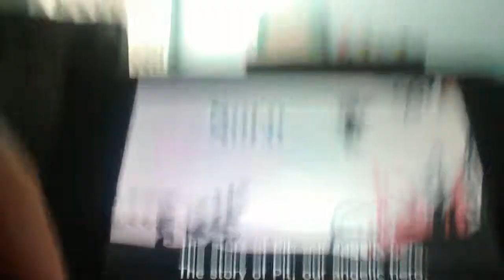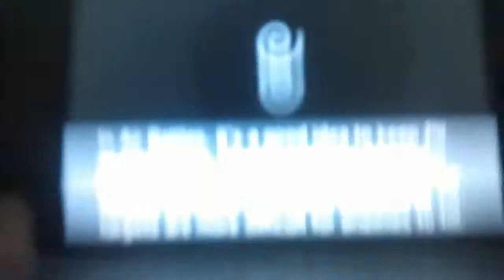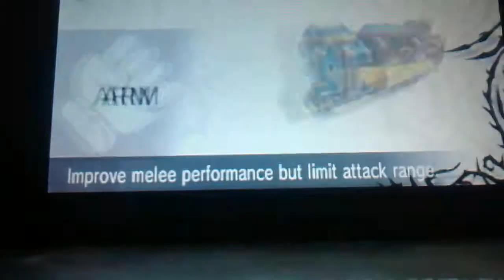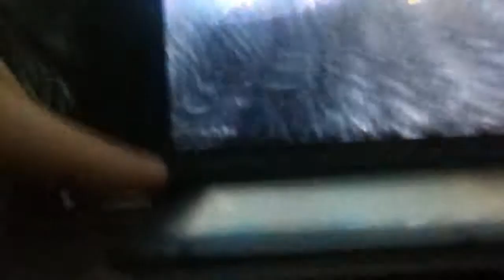Kid Icarus part 1